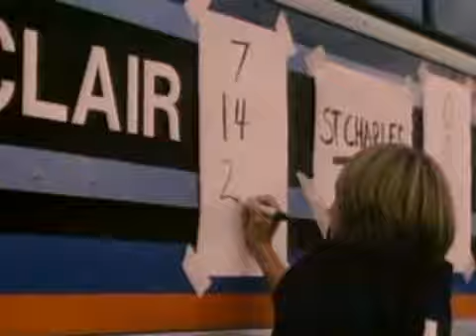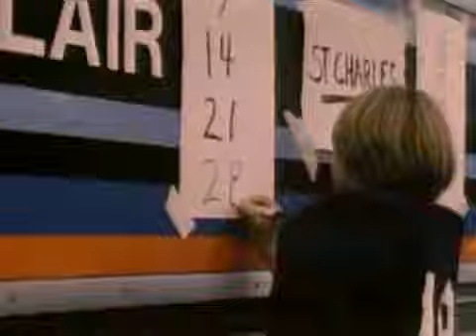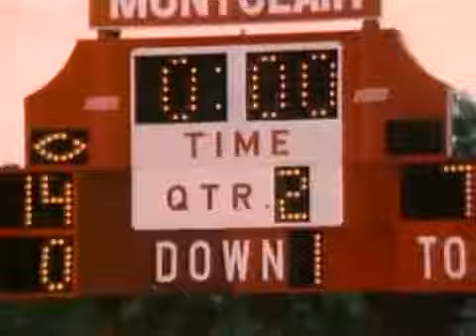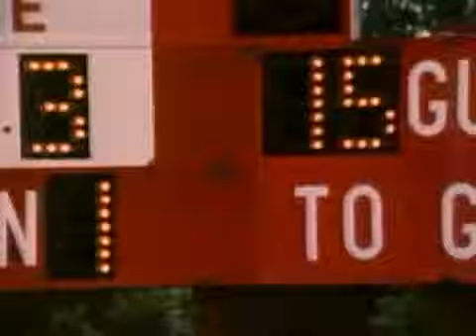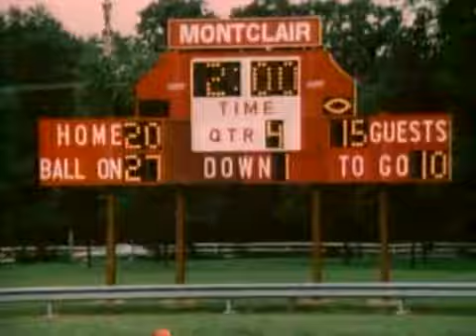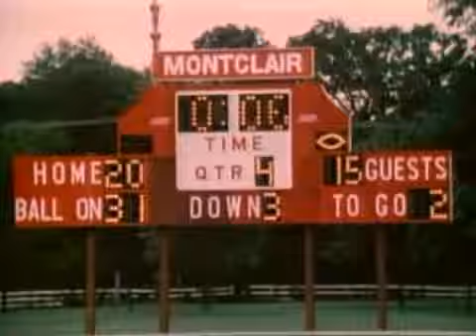Coach of the Year (1980)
Apoie nosso canal! Não se esqueça de se inscrever, assim ficaremos mais motivados a continuar nosso trabalho diário! Obrigada pela preferência e pelo apoio. ;)